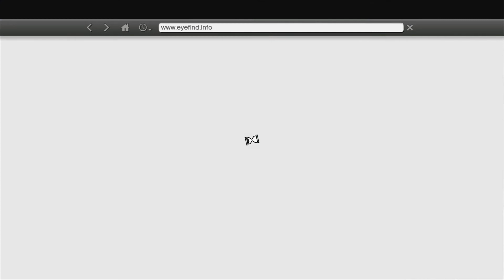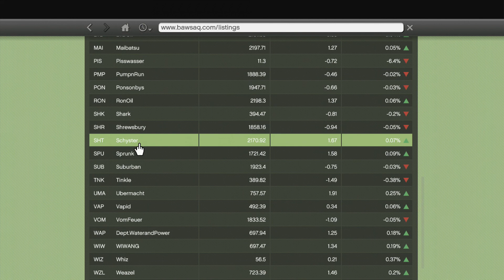Watching a Prostitute and Drivin' a Bus - GTA V Ep 50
I am always available for game suggestions!